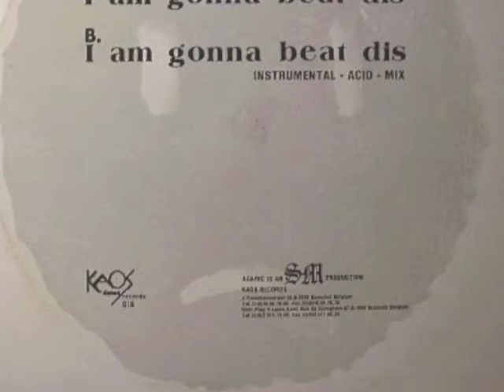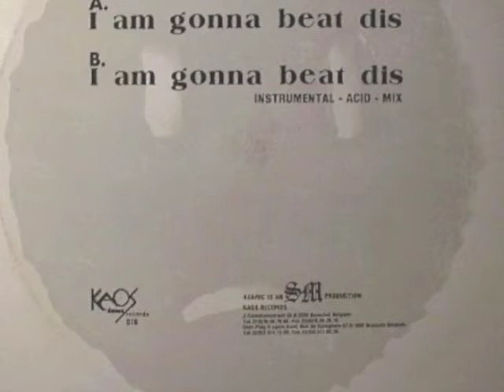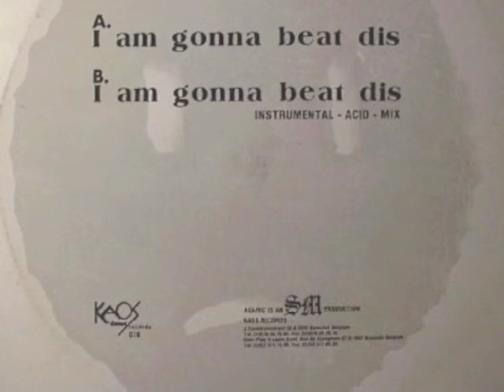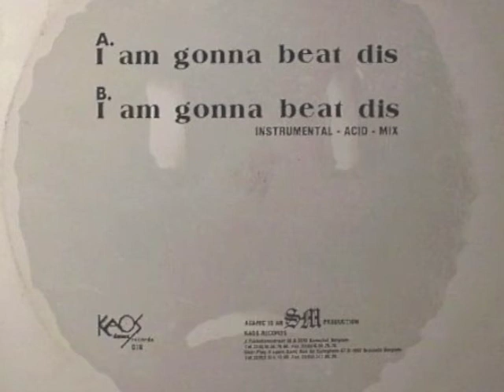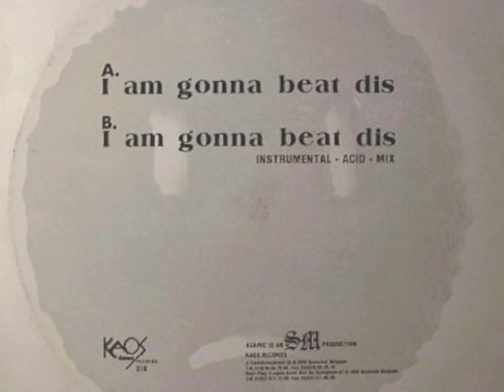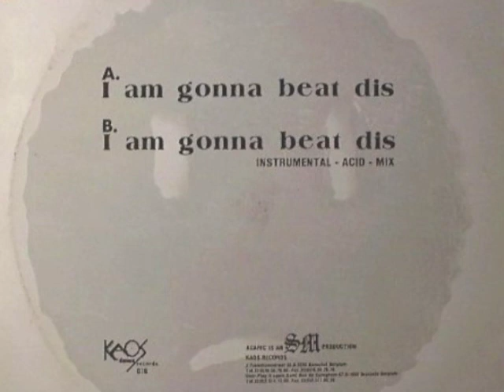AGARIC I'M GONNA BEAT DIS (INSTRUMENTAL ACID MIX)